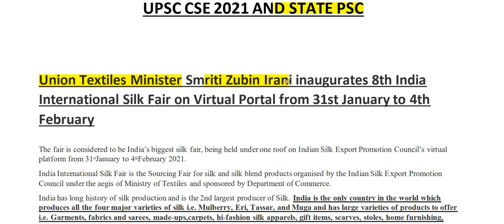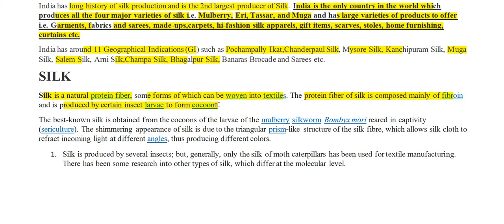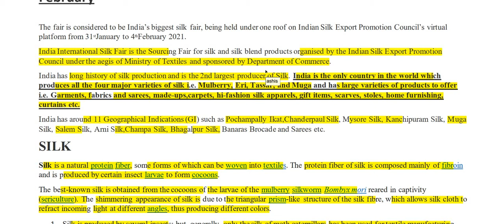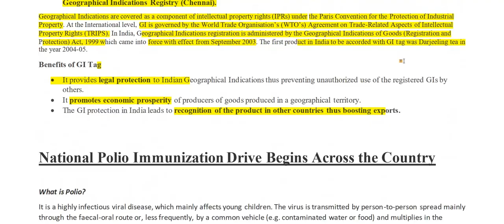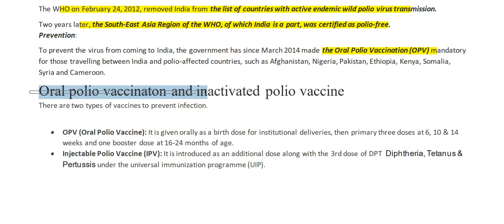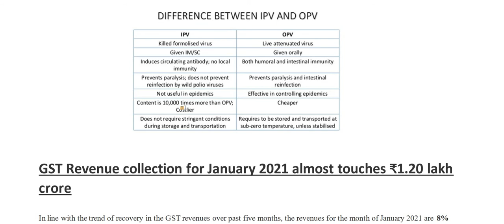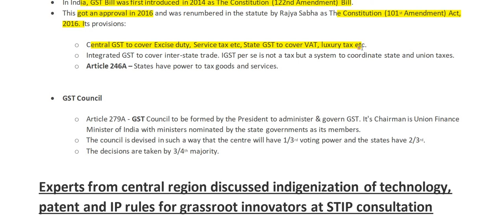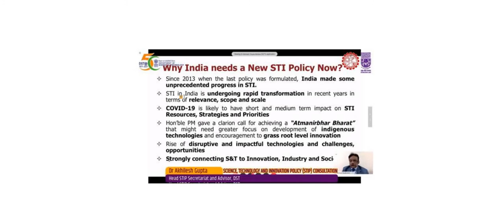01 FEBRUARY 2021| DAILY PIB ANALYSIS| UPSC CSE PRELIMS AND MAINS 2021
Hii Everyone,
                       In this video we will cover the compilation of recent topics from different newspaper and PIB in a daily basis  for Upsc prelims and mains and other govt. exams.

The press information bureau, commonly abbreviated as PIB, is a nodal agency of the govt. of India. Press information Bureau disseminates information to the print, electronic, and new media on govt. plans, policies, initiatives and achievements.

TIMES CODES
INTRODUCTION 00:00
India International Silk Fair 00:26
GI TAG 08:35
National Polio Programme 11:55
OPV vs IPV 16:20
GST collection Revenue High 19:53
STIP Policy 24:29
END 27:14

FOLLOW OUR CHANNEL TO GET THE DAILY UPDATES OF PIB ANALYSIS.